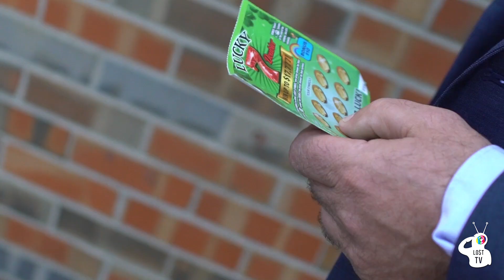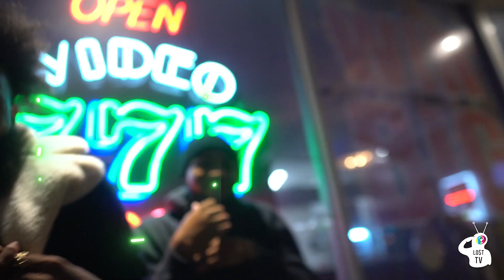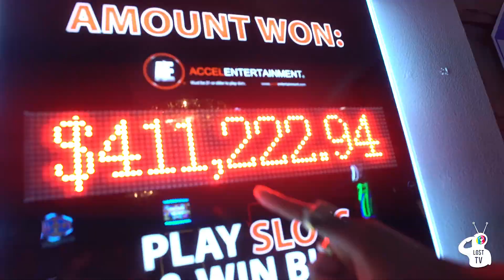G.O.T (feat. Pookie Montana) (Prod.TrizzyBeatz)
Paris Corleone x Pookie Montana G.O.T
Game Of Thrones

                   ballaj22

Shot by @Patbanahan🎬🎥